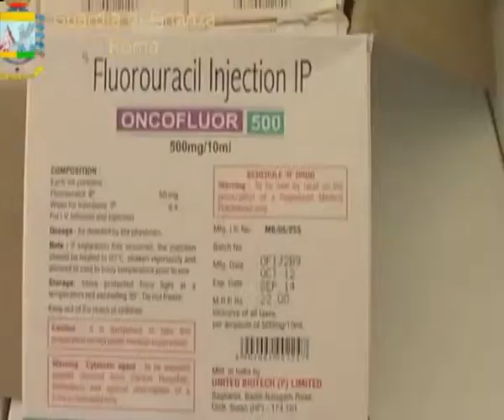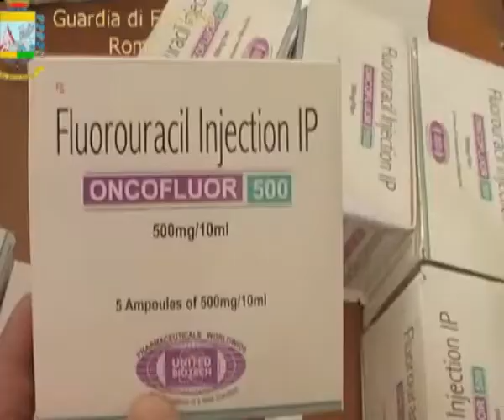Importazione illecita farmaci antitumorali, sequestri a Fiumicino...